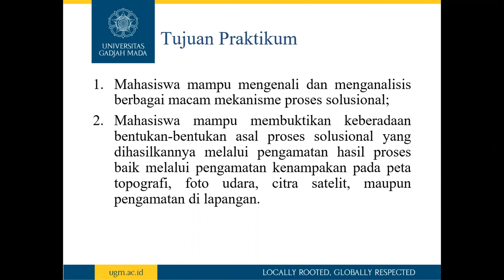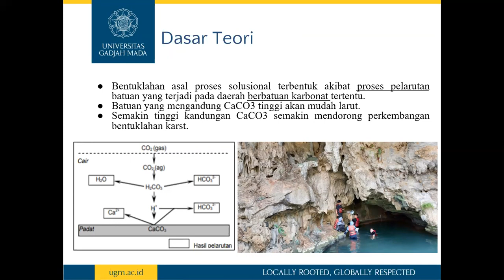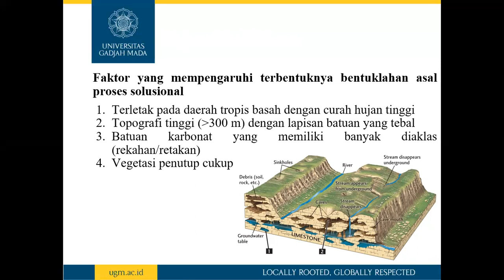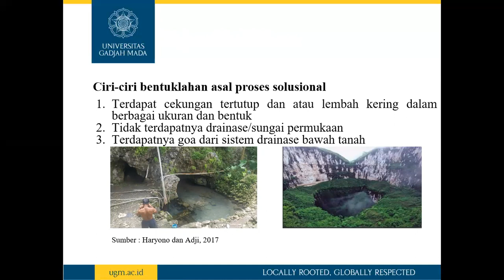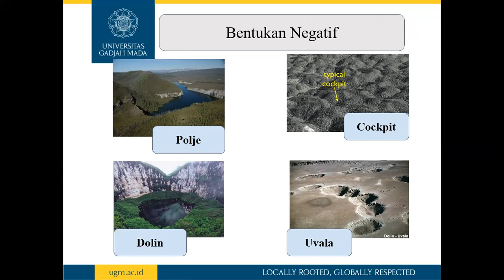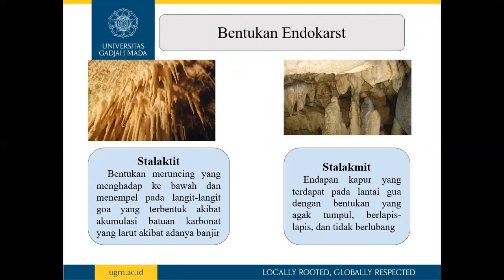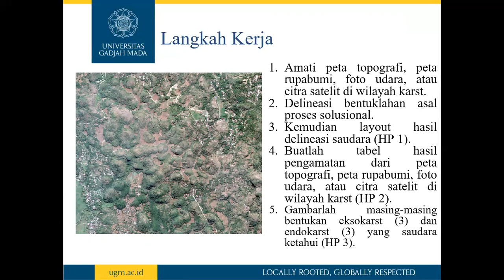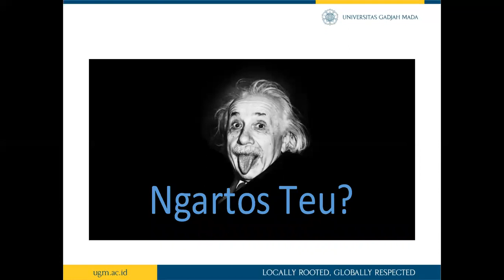Praktikum Geomorfologi 2021 Acara 8 Bentuklahan Asal Proses Solusional